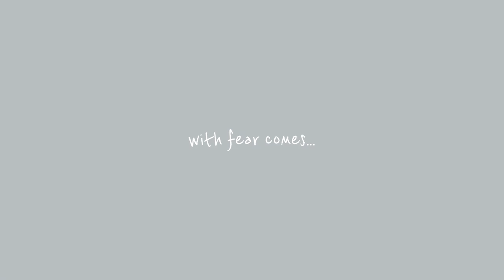{ on the podium } - a short dance film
{ on the podium } delivers the stages of "self acceptance". Fear, loneliness, honesty, patience. All these emotions are intimidating, yet you have to walk through each path on your own. Only when you acknowledge whatever you are feeling, growth will come...
Lucky to have found a way to somewhat connect with humans amidst these weird times. Biggest thank you to:

Songs:
Rome - Dermot Kennedy
Keep Swimming - Cap Kendricks
Trying My Best - Anson Seabra
Lament - Romain Pilon
Letters - Pecna
Timestamps:
00:00 introduction
00:33 fear
02:12 loneliness
03:57 honesty
07:50 patience
10:01 growth
13:16 ending
Cannot wait to work on new ideas and create in person very soon!
Hope you enjoy. { on the podium }

With love,
To Wing